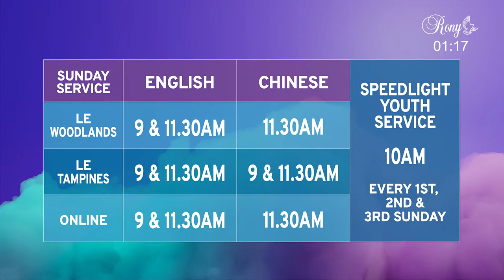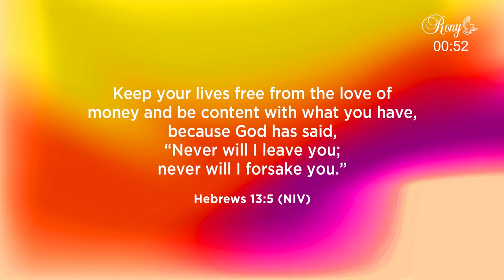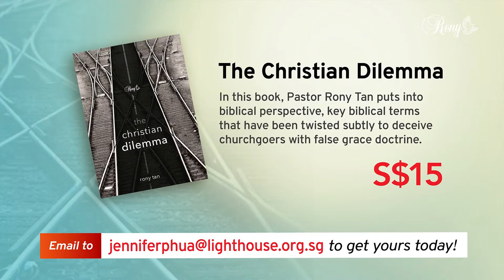The Christian Dilemma - Part 5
To keep up to date with us, do follow Pastor Rony at the following platforms :